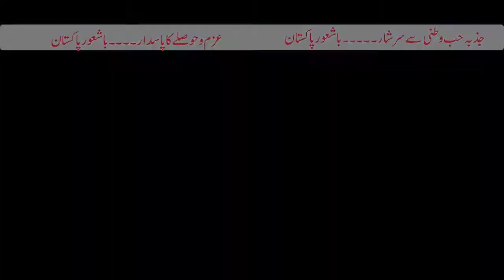Talk Of 1100%1100 Marks But Why Janiye By Sardar Babar l MOTIVATIONAL SPEAKER PROF. MUDASSIR MAJEED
SARDAR BABAR DOGHAR SAHAB
MOTIVATIONAL SPEAKER PROF. MUDASSIR MAJEED CHUDRI